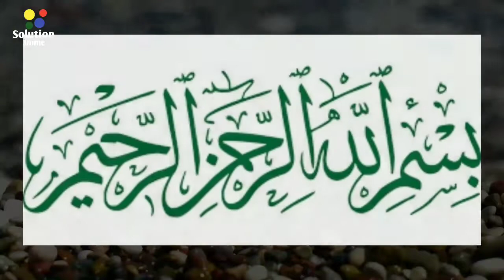Natural Ingredients for Whitening Face Masks | Benefits of Whitening Face Masks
If you’re looking to create natural whitening face masks, there are several ingredients you might consider. These masks can be used once or twice a week. Always do a patch test before applying new ingredients to your face to ensure you don’t have an allergic reaction. Using natural ingredients in face masks for whitening can be a gentle and effective way to brighten your skin. For best results, make sure to patch-test any new ingredient to ensure it’s suitable for your skin type. Additionally, it's important to maintain a consistent skincare routine and use sunscreen to protect your skin.